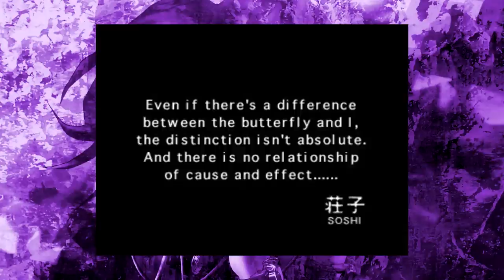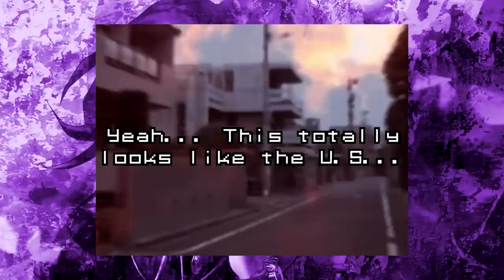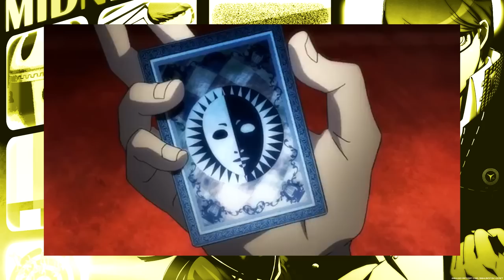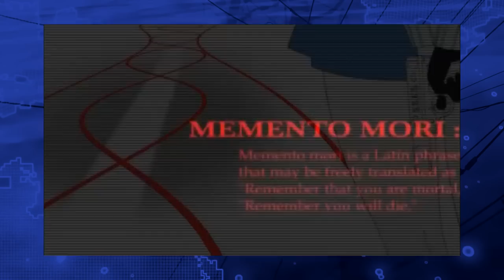Persona Games Ranked from Least Favorite to Favorite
Shin Megami Tensei has been one of the best JRPG series for a long time, known for its excellent gameplay, storytelling, and music, and has spawned several spinoffs, the most popular of which is the Persona series. In this video, I rank the Persona games in the order I think is worst to best.

Keep in mind that this list is just my opinion, and a game ranking low on this list doesn't mean I hate the game. I love every game in the series, I just think some are better than others. If you disagree and want to tell me what you think, feel free to do so in the comments.